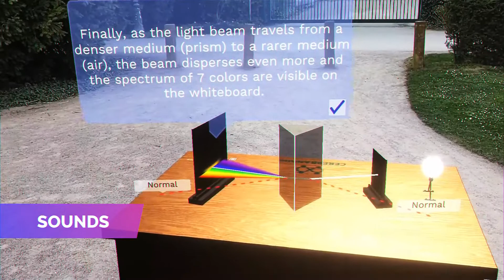Unlock Learning By Doing In The Real World Metaverse With Myracle.io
Go beyond memorization and make learning memorable, by unlocking each learner's highest form of learning with learning by doing.